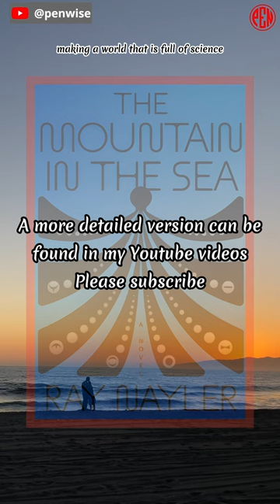[Must Reads for STEM] (s) : The Mountain in the Sea, by Ray Nayler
Science Fiction
Fiction
Fantasy
Animals
[Must Reads for STEM]

Examines the concept of consciousness and the ethical repercussions that might result from the discovery of sentient life in an octopus species.

Ray Nayler's "The Mountain in the Sea" is a near-future story that looks at the nature of consciousness and the moral consequences of finding intelligent life in an octopus species. In the book, the main character is a marine biologist named Dr. Ha Nguyen. He joins a secret research project on a remote island where the octopuses have made up their own language and society. As she tries to talk to them, she faces danger from rival companies, rogue spies, and the octopuses themselves, who may have their own plans. The book is exciting and makes you think about what it means to be human, how we connect to other living things, and what we owe to the planet we all live on. Nayler's writing is lively and poetic, making a world that is full of science, philosophy, and adventure that is both rich and real.